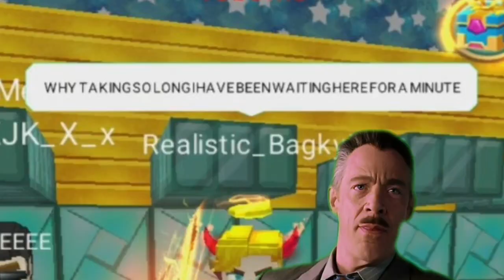FAST EXPEL! AND FAST TRADE! PART 2 SKYBLOCK BLOCKMANGO MINECRAFT I SELL GEM TO EVERYONE!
RAPPY PRO BG
ATHLETICS BG
RAPPY TEAM BEDWARS
RAPPY SCAMMER HUNTER

BlockmanGoAndroid,BlockmanGoYoutuber
BlockmanGoGlitch,BlockmanGoPro
BlockmanGoLegend,BlockmanGoMod
BlockmanGoNewUpdate BlockyModsBedWars,
BlockmanGoGcubes, BlockmanGoTroll,
BlockmanGoGood,
BlockmanGoSkyBlock,BlockmanGoStrongest
BlockmanGoбeдварc, BlockmanGoeггварc,
BlockmanGocкaйварc, BlockmanGoAmaan
BlockmanGoNotNever BlockmanGoMATTSUN
BlockmanGoTylerBanks
BlockmanGoRich
BlockmanGoPro
SkyBlockPro
BlockmanGomoney

BlockmanGoMattsun BlockmanGoAMAAN
BlockmanGoTylerBanks
BlockmanGoBattleGamePlayz
BlockmanGoMATTSUNBG
BlockmanGoMattsunbg
BlockmanGoMattsunBG
BlockmanGomattsunbg
BlockmanGotylerbanks
BlockmanGoTylerBanksBG

BlockmanGoHideAndSeek
BlockmanGoPUBG BlockmanGoAndroid
BlockmanGoYoutubers
BlockmanGoGlitch
BlockmanGoHack
BlockmanGoPro BlockmanGoChallenge
BlockmanGoCheat
BlockmanGoLegend
BlockmanGoFunnyMoments
BlockmanGoEvents
BlockmanGoPVP BlockmanGoFamous
BlockmanGoMod BlockmanGoEffect
BlockmanGoNew BlockmanGoSuper
BlockmanGoUpdate BlockmanGoPotion
BlockyModsBedWars BlockmanGoNoLife BlockyModsEggWars
BlockmanGoEpicMoment
BlockmanGoChallenge
BlockmanGoTNT BlockmanGoAmazing
BlockmanGoBcubes
BlockmanGoGcubes
BlockmanGoFireBall
BlockmanGo+999 BlockmanGoTroll
BlockmanGoTheWalkingDead
BlockmanGoGood BlockmanGoTrolling BlockmanGoSkyblock
BlockmanGoSkyRoyale
BlockmanGoViceCity
BlockmanGoTNTTag
BlockmanGoGrowWithMe
BlockmanGoNinjaSkyrim
BlockmanGoLuckyBlocks
BlockmanGoBuildAndShot
BlockmanGoTDAngryPets
BlockmanGoBlockDungeon
BlockmanGoRealmCity
BlockmanGoHeroTycoon2
BlockmanGoMurderMystery
BlockmanGoSkyWars
BlockmanGoBuildBattle
BlockmanGoSnowManDefender
BlockmanGoBirdSimulator
BlockmanGoAmongUs

LetMeWatch LetMeThink LetMeFight LetMeDo LetMeTry LetMeSubscribe LetMeFinish LetMeHave1Subscriber LetMeDrive LetMeTrashTalk LetMeDonate LetMeDonate1000000 LetMeKill LetMeDie LetMeHelp LetMeCook LetMeQuit LetMeLive LetMeUpload LetMeDownload LetMeUpload LetMeLike LetMeShare LetMeComment LetMeDislike LetMePlayList LetMeEmoji LetMeFamous LetMeViral LetMeTrade LetMeSubToSub LetMeWatchVideo LetMeScroll LetMeSubTitle LetMeRead LetMeSubscription LetMeTitle LetMeHow LetMeRich LetMeRoad LetMeFast LetMeCount LetMeStop LetMeClean LetMeRemove LetMeDelete LetMePrivate LetMePublic LetMeHaveFans LetMeGrow LetMeCool LetMeAmazing LetMePopular LetMeCoolest LetMeBestYoutuber LetMeMostYoutuber LetMeTopYoutuber LetMeHugeFan LetMeBigFan

HowToWatch HowToThink HowToFight HowToDo HowToTry HowToSubscribe HowToFinish HowToHave1Subscriber HowToDrive HowToTrashTalk HowToDonate HowToDonate1000000$ HowToKill HowToDie HowToHelp HowToCook HowToQuit HowToLive HowToUpload HowToDownload HowToUpload HowToLike HowToShare HowToComment HowToDislike HowToHavePlayList HowToEmoji HowToBeFamous HowToBeViral HowToTrade HowToSubToSub HowToWatchVideo HowToScroll HowToHaveSubTitle HowToRead HowToSubscription HowToHaveTitle HowToBeRich HowToRoad HowToBeFast HowToCount HowToStop HowToClean HowToRemove HowToDelete HowToPrivate HowToPublic HowToHaveFans HowToGrow HowToBeCool HowToBeAmazing HowToBePopular HowToBeCoolest HowToBeBestYoutuber HowToBeMostYoutuber HowToBeTopYoutuber HowToBeHugeFan

RAPPY PRO BG
ATHLETICS BG
RAPPY SCAMMER HUNTER
RAPPY TEAM BEDWARS

ब्लॉकमंगो स्काईब्लॉक बेडवार्स एग्वर्ट टेंट्रन स्काईरॉले स्काईवार्स लकीब्लॉस्कीस्वाइस मर्डर मिस्टी हिंडएसेक रियलमाइसिटी
blokamango skaeeblok bedavaars egvart tentran skaeerole skaeevaars lakeebloskeesvais mardar mistee hindesek riyalamaisitee

फ्रीगसुब्स फ्रीकैलन फ्रीटम फ्रीस्टफ फ्रीकेकाउंट फ्रीबक्स फ्रीमेव्प हैक ग्लिच मॉड डुप्लीकेट गीवेवे
phreegasubs phreekailan phreetam phreestaph phreekekaunt phreebaks phreemevp haik glich mod dupleeket geeveve

Freegussubes freakalon freetom freestuff freakcount freebucks freemove duplikat
Tentran SkyRole SkyWars LuckyBlawskiSwiss Murdermisty HindeSec RealMicity

блокмангоандроид, блокмангоутубер
блокмангоглитч, блокмангопро блокмангомод
blockmangonewupdate
блокманготролл,
blockmangoсильнейший
blockmanGoбeдварc, blockmanGoeггварc,
blockmanGocкaйварc,
блокмангонногда блокмангоматцун
blockmangotylerБанки
блокмангопро
блокман